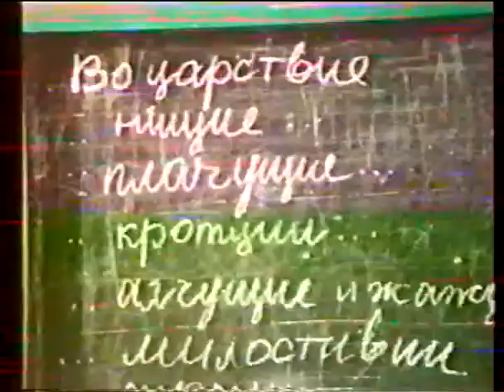Ноев ковчег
Канал журнала "Православный Духовный вестник Саракташского благочиния"